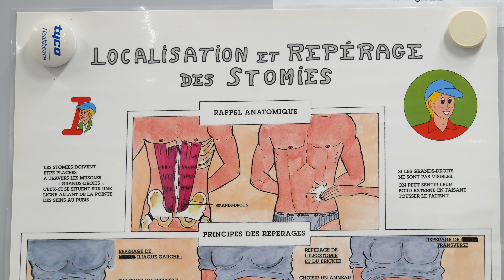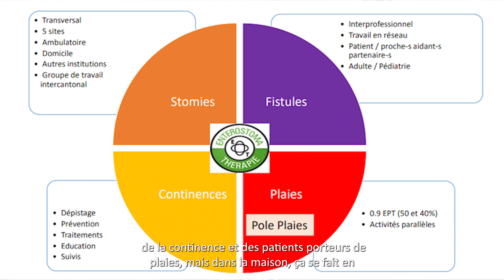🎥 Zoom sur le rôle des infirmier·ères spécialisé·e·s en stomathérapie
La stomathérapie ou entérostomathérapie est une spécialisation infirmière qui développe la qualité des soins aux patient·e·s stomisé·e·s au niveau technique, éducatif ou relationnel.

En quoi consiste le rôle des infirmier·ères spécialisé·e·s en stomathérapie à l'EHC ?

👉 La réponse en vidéo avec Laurent Chabal.🎙️